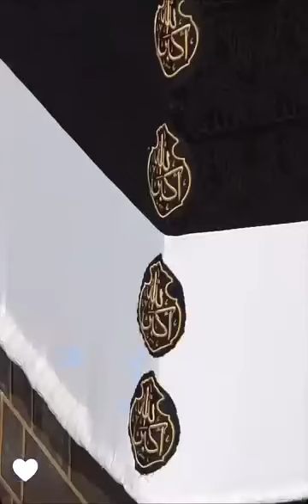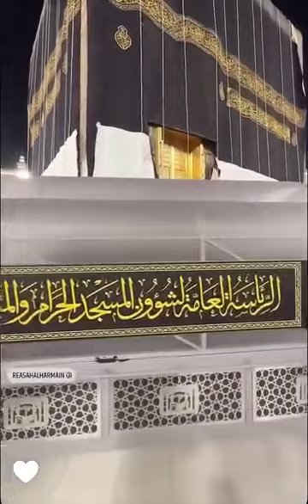Changing of Kaba cover 2024❤️subhanallah ❤️